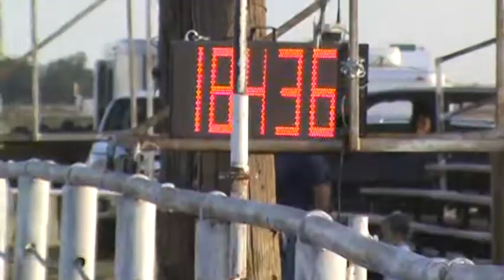Kortni and Tad 8/4/12 Canyon.MPG